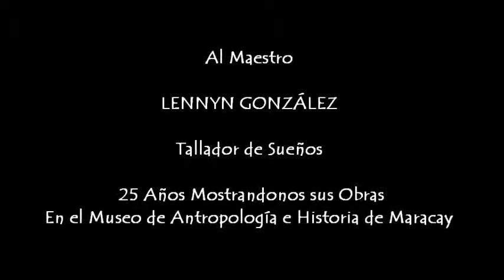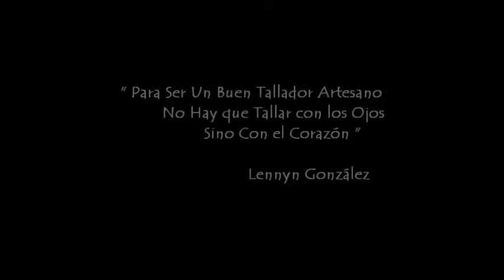Lennyn González Tallador de Sueños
25 Años de su vida , Lennyn , a estado maravillandonos con su magia en cada pieza de su colorida mesa , tallas maestras en , madera, azabache , piedra, quien no lo ha visto en el pasillo del Museo Antropología E Historia , Lennyn , maestro muy querido y respetado por los Artesanos y Artesanas de Maracay

Agradecimiento a Georgette Alcoba